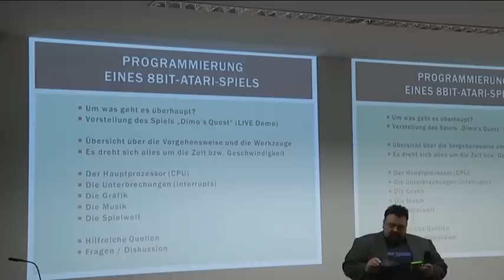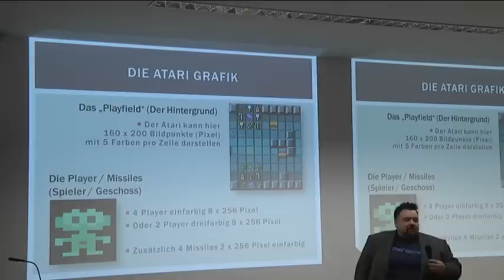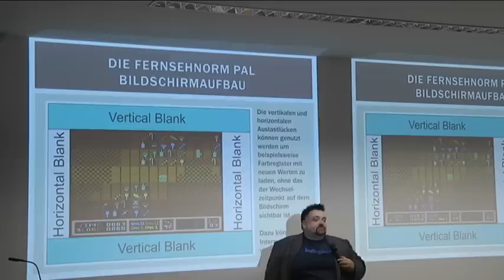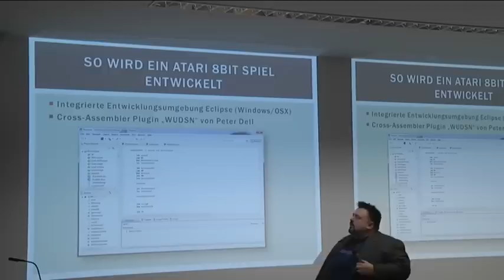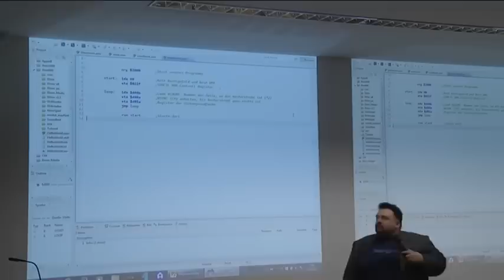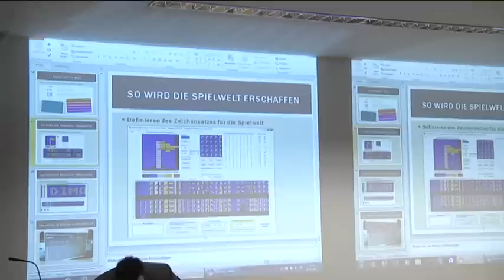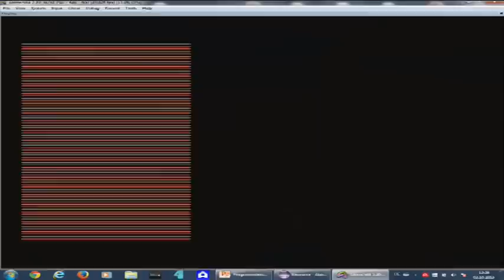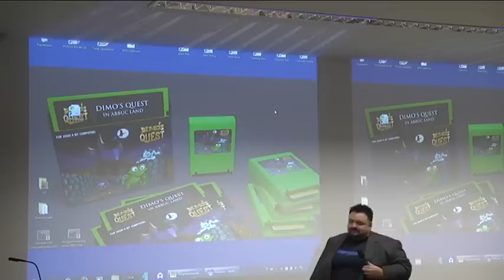Thomas Schulz: Programmierung eines 8-Bit-Atari-Spiels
Thomas Schulz